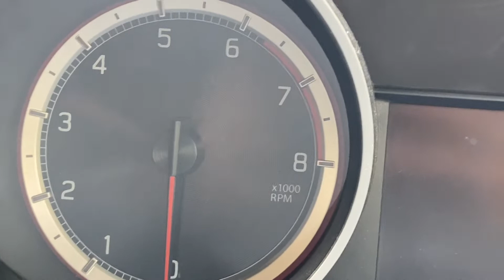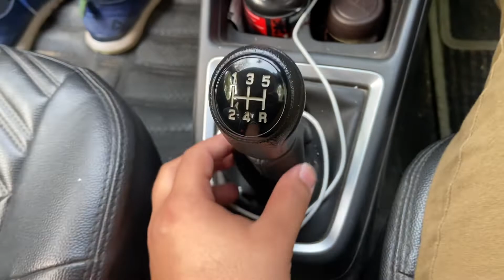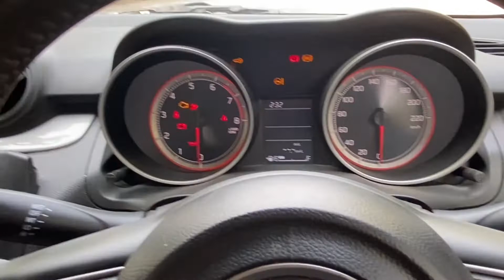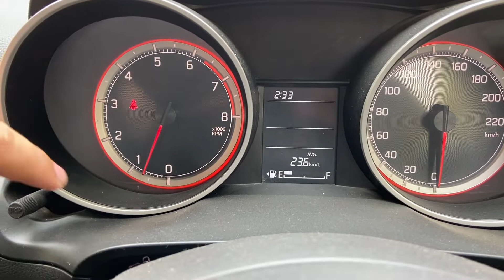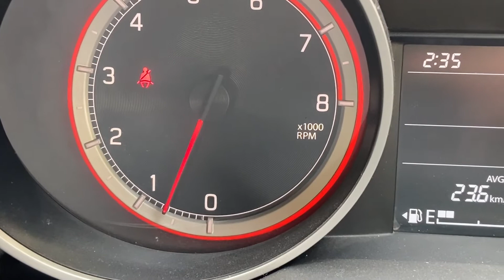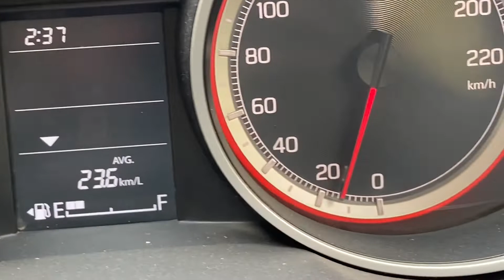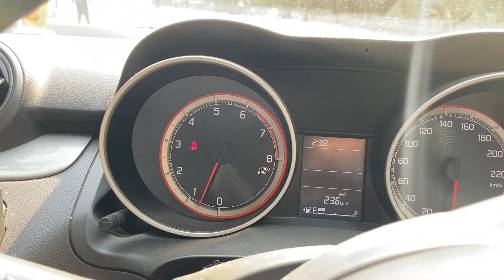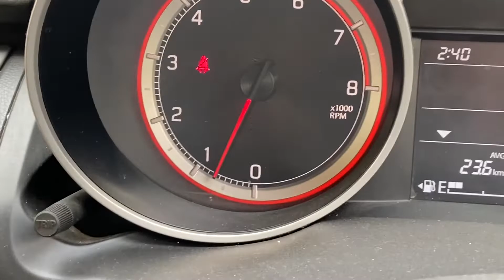How to drive a car🚗| Beginner Tips | गाड़ी चलाना सीखें मात्र 15 मिनट मै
Hello, everyone today we will learn how to drive a car in 15 mins.

In the video:

Learn all the steps including in driving a car. I have swift VXI 2019 manual transmission.